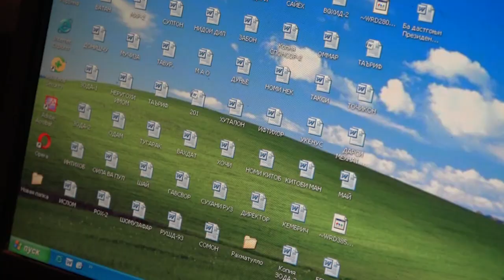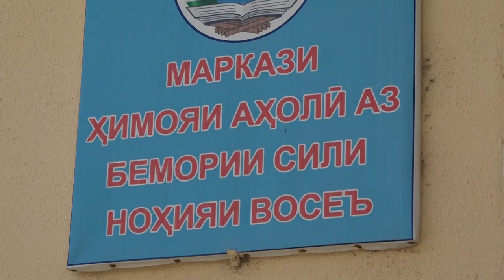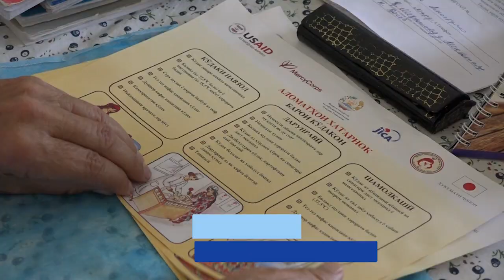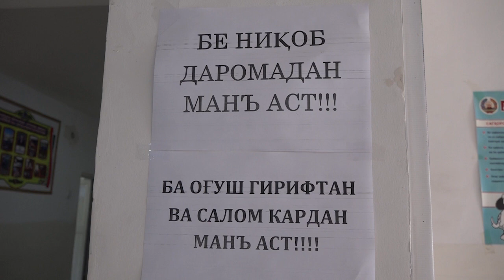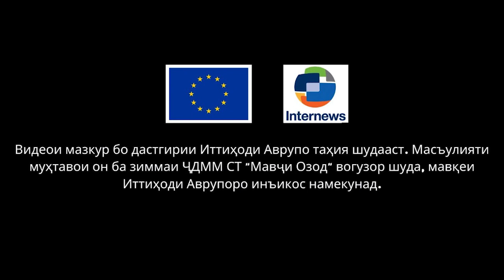"Тассавурот ва хакикат". Коронавирус: Овоза ва хакикат № 5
Баъди он ки бемории ковид-19, дар Точикистон  ба тарики расми эълон карда шуд, бисёре аз одамон дар тахлука афтоданд.  Рузхои аввали ба кайдгири,  оиди бемории ковид-19, рохои табобати он  духтурон маълумоти кофи надоштанд. Аз хамин  сабаб  бо  тассавуротхои гуногун, ки  дар ин хусус фахмиш доштанд,  амал  карданд.  Нофахмихо буданд.  Баъзехо  ба худтабобаткуни машгул шуданд. Бисёрихо аз тарс ва вохима тоб наоварда аз  ин бемори  ба халокат расиданд.  Бо гузашти вакт, иштирок дар семирахои омузиши  ва омухтани  тачриба назари духтурон ба ин бемори дигар шуд.